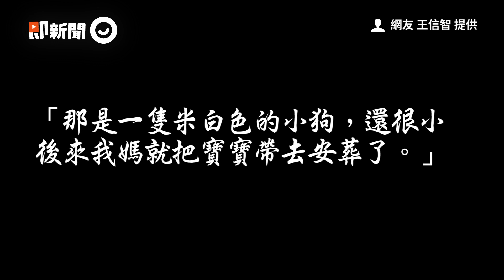孩子呢？狗媽媽不知幼犬已過世 每天深夜大街上到處徘徊尋寶寶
影片授權：網友王信智

幼犬找媽被車撞死　脹奶母狗每夜茫然徘徊「孩子呢？」